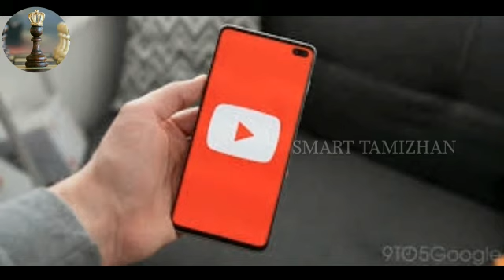ஒபாமா ஒரு சகாப்தம்...|| SMARTY TAMIZHAN....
This is the video of obama and about his services for USA.